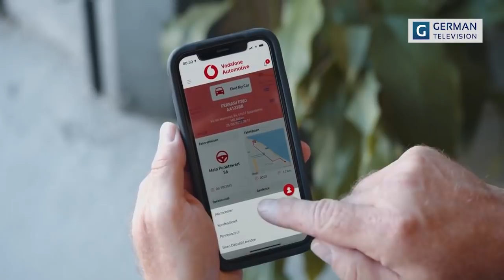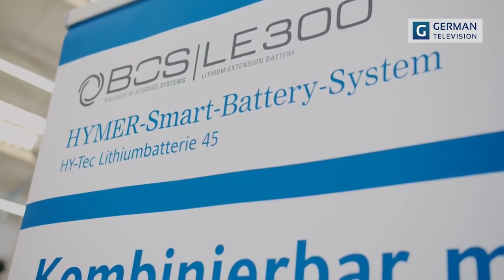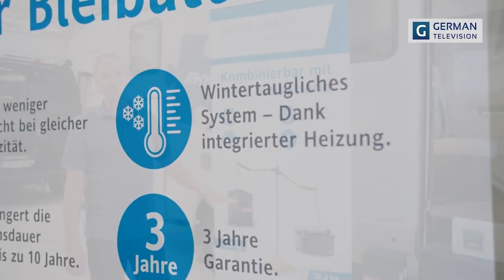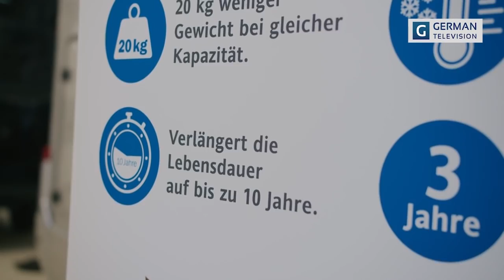Hymer Zubehör 2021 auf einen Blick. Für Kastenwagen und Wohnmobile 2021. z.B. Fiat Ducato Isolierung